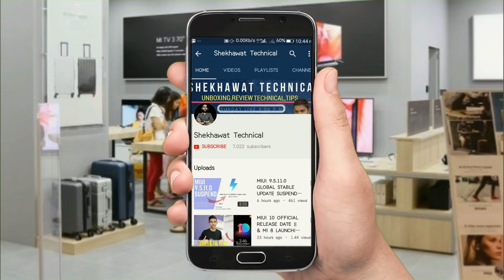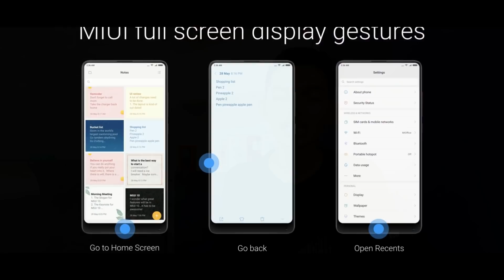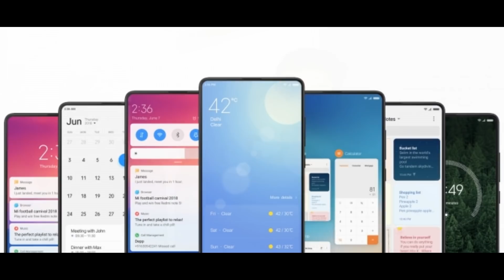MIUI 10 LAUNCH IN INDIA | PORTRAIT MODE, FULL SCREEN GESTURE SUPPORTED DEVICE'S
DOSTO AJ KI VIDEO MA HM NE MIUI 10 JO KI INDIA MA LAUNCH HO GAYA HA US PAR BT KI HA OR BATA YA HA KI ISMA PORTRAIT MODE AAYA HA YA NHI TO MUJHA UMEED HA KI APKO VIDEO PASAND AAI HOGI

related:
miui 10 launch in india
face unlock on miui 10
portrait mode on miui 10
miui 10 global beta update
miui 10 redmi note 4
miui 10 full screen mode

Beta Update Every Friday